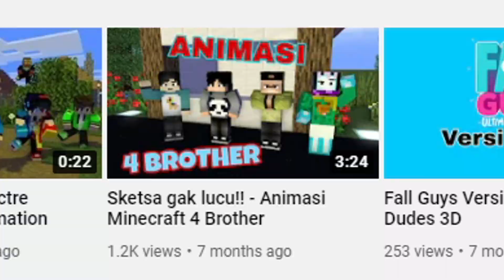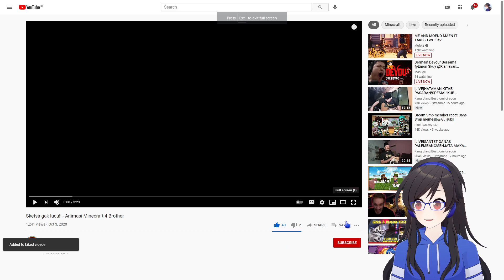PERTAMA KALI REACTION ANIMASI MINECRAFT YANG ADA LENZI MEW DAN RIANIAYAN NYA TAPI CURSED!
ngakak tapi radak aneh wkwk

🍀Kalian bisa support Lenzi melalui SociaBuzz (Bisa via OVO, Go-pay, LinkAja, atau Dana):